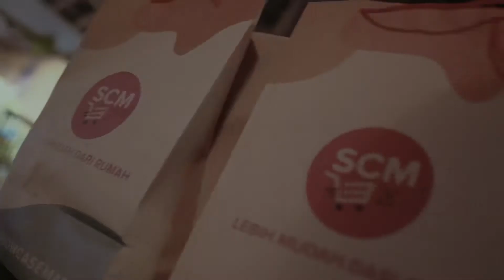Capsterpreneur DAY 2 | PAC jogja X TFS Hair Studio